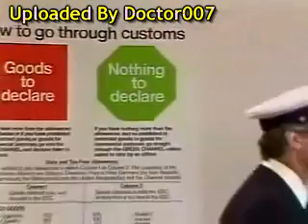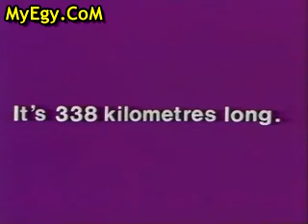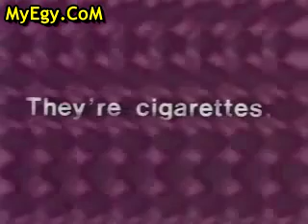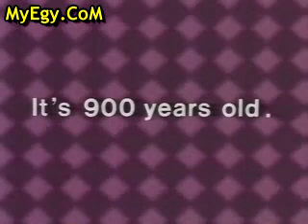أقوى كورس لتعلم الإنجليزية (7)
تكلم مثل الأجانب بالظبط. هتتكلم انجليزي يعني هتتكلم انجليزي.